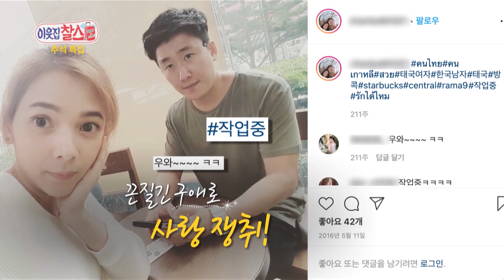She's so gorgeous for me! (My Neighbor, Charles) | KBS WORLD TV 201017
▶Full Episodes